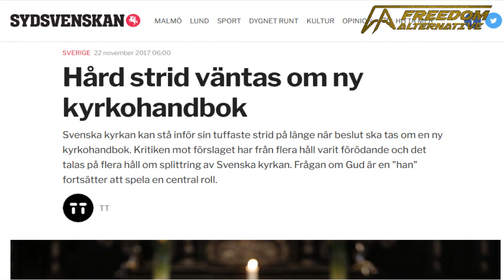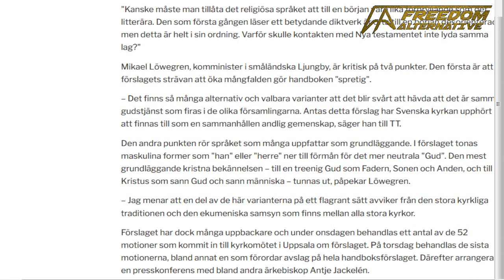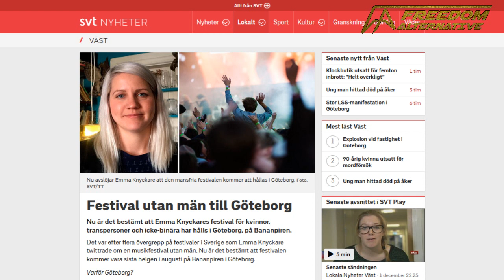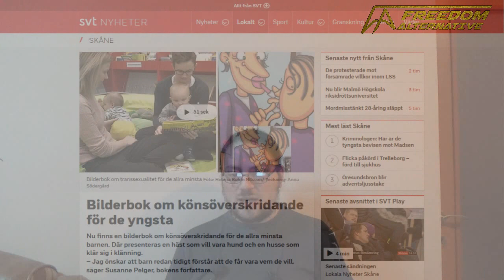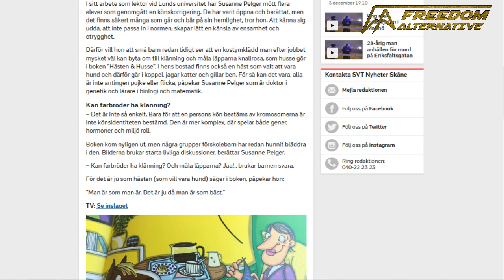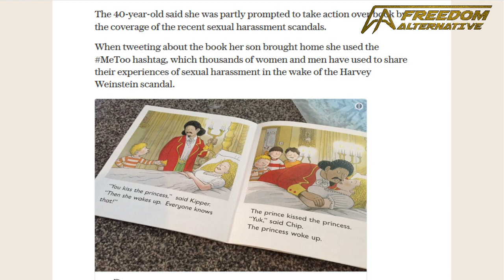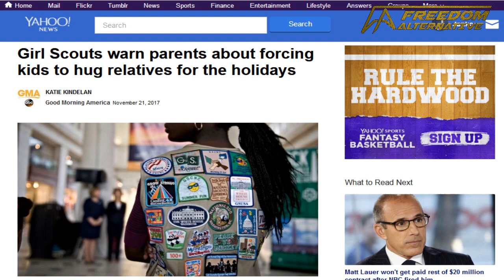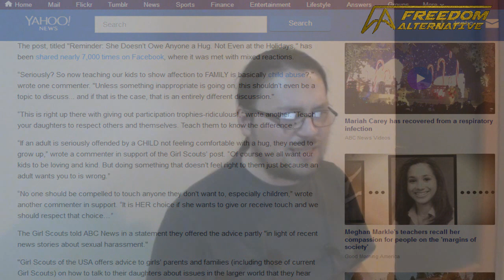Periodic Insanity - Ep. 15 - Parents' fault for subverted education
Sex segregation at public events makes a comeback in the current year. Well, no, actually next year. But only if it's women-only. Heaven forbid you try to have a male-only event. That would be Patriarchy, of course.

Meanwhile, academic leftists in Sweden have decided that it is imperative for kindergarten children to learn that a horse can be a dog. You see, that's gender diversity. Also in Sweden, referring to God as a "He" is soon to become Haram. At least in the Church of Sweden.

In other news, more children's fairy tales are to be included in the list of problematic stories in the Leftist Church - otherwise known as the education system. I wonder when they'll start publishing their own version of Index Librorum Prohibitorum. Or maybe they'll call it Index Triggorum Prohibitorum.

Finally, in other news, Girls' scouts is advising against teaching girls to be decent and socially functional humans. Because rape, or something. I wish I were joking.

These are our stories. On Periodic Insanity!

Bitcoin: 189z2gLEfeZnECyGQBMsY7oc8AHmSvBb23